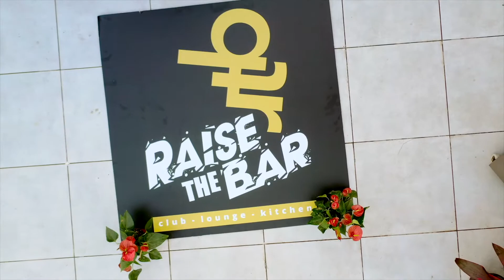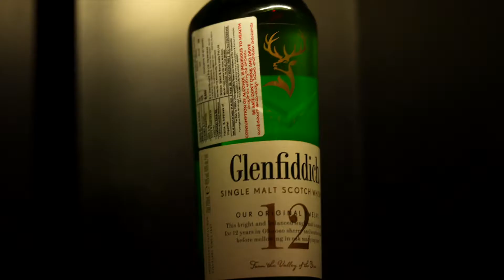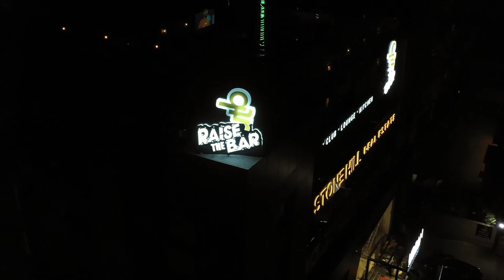Raise the Bar - Night Life at Hyderabad